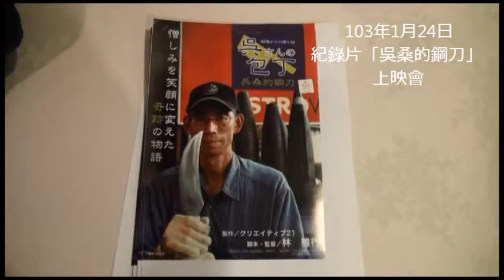紀錄片「吳桑的鋼刀」上映會103/01/24